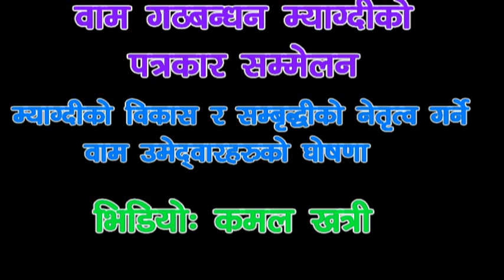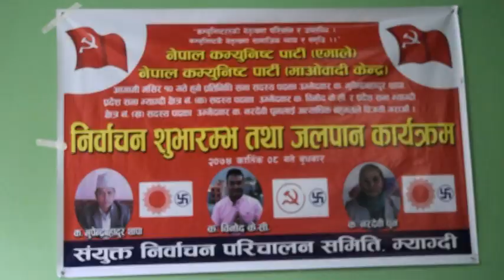Uml Maobadi leder/बाम गठबन्धन म्याग्दी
नेकपा एमाले र माओवादी केन्द्रका साझा उमेद्वारहरुले निती निर्माणमा म्याग्देलीको भावना समेट्दै विकास र सम्बृद्धीको नेतृत्व गर्ने घोषणा गरेका छन् । एमालेको पार्टी कार्यालयमा बुधबार आयोजित पत्रकार भेटघाट कार्यक्रममा प्रतिनिधिसभाका उमेद्वार भुपेन्द्रबहादुर थापा, प्रदेशसभा १ का बिनोद केसी र प्रदेशसभा २ की नरदेवी पुनले आफ्नो चुनावी एजेण्डाको बारेमा जानकारी गराउनुभएको हो ।